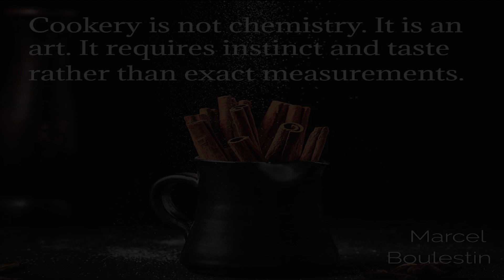Apricot Dessert | Khubani Ka Meetha | Apricot Dessert with Ice Cream | Hyderabadi Khubani ka Meetha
Apricot Dessert (Qubani ka meetha) is an Indian sweet made from dried apricots originating from Hyderabad.
It is a common feature at Hyderabadi weddings.
Apricots (Prunus armeniaca) are stone fruits also known as Armenian plums.
Round and yellow, they look like a smaller version of a peach but share the tartness of purple plums.
They’re extremely nutritious and have many health benefits, such as improved digestion and eye health, High in antioxidants, May boost skin health & so on...
Apricot trifle pudding
apricot trifle dessert
apricot dessert

I am sure you will love this! :)

▬▬▬ Best Playlist Videos ▬▬▬